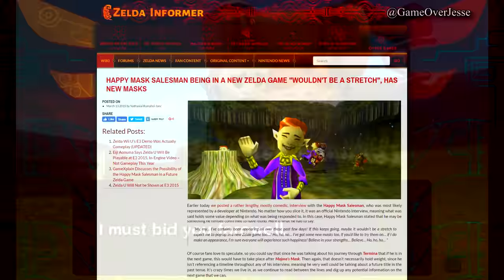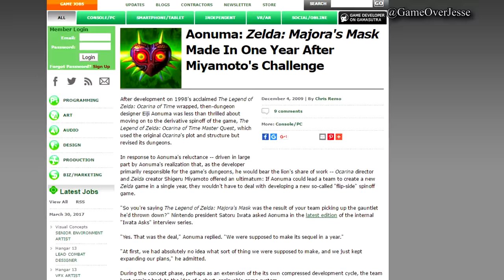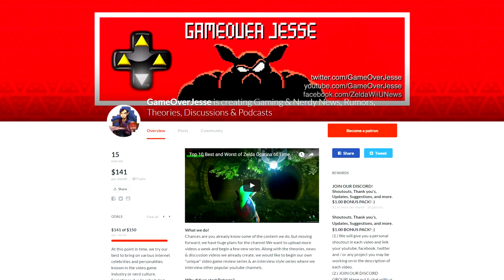Breath of the Wild & Majora's Mask Connected, Happy Mask Salesman Return & Future Zelda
In this video we discuss the incredible connection between Majora's Mask & the new Zelda Breath of the wild. We discuss a theory on the Happy Mask Salesman and future Zelda games.

Thank you to CSGuitar89 for allowing me to use his video game & Zelda cover songs in my videos.